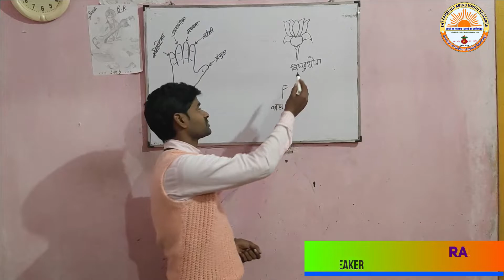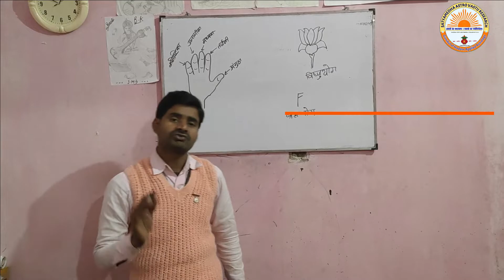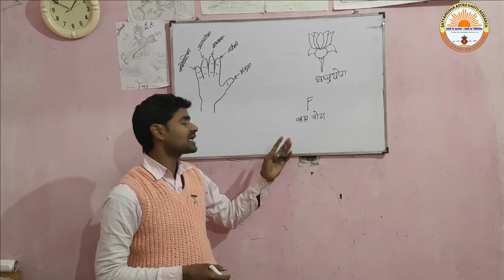Episode-2 आपके हाथ में ब्रह्मा विष्णु योग | आपकी किस्मत आपके हाथों में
Episode-2 आपके हाथ में ब्रह्मा विष्णु योग | आपकी किस्मत आपके हाथों में | Palmistry By Raushan Kumar
00:00 Intro
00:21 Vishnu Yoga in Palmistry
01:15 Brahma Yoga in Palmistry
What is Vedic Science. How it is Foundation of all Modern Advance Science. How Our Karma Connected With Astrology and Divine Planet. How Vedic Astrology is act as Vedic Science.  How Divine Planet Micro invisible unseen energy wave effect on our mind and body. Does Planet Signify World, Country and Nation. Does Planet Control our fate. Does really solar planet and constellation micro wave effect our physic and mind psychology.
Astrology is a Pure Vedic Science which is based on Planetary Position, Transit, Aspect, Conjustion, Nature and Significance of Planet, Retrogration and Mahadasha. On The basis of it a Learned and Qualified Skilled Astrologer Analyze the Chart or Kundali (Horoscope) and Predict the event of time for the native life.

learn palmistry,
palmistry in hindi,
wealth signs in palmistry
hast rekha,
money making signs in palmistry